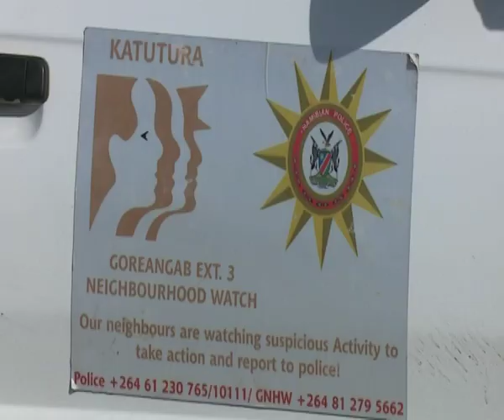Greenwell Matongo Neighbourhood Watch vows to keep their community safe - NBC